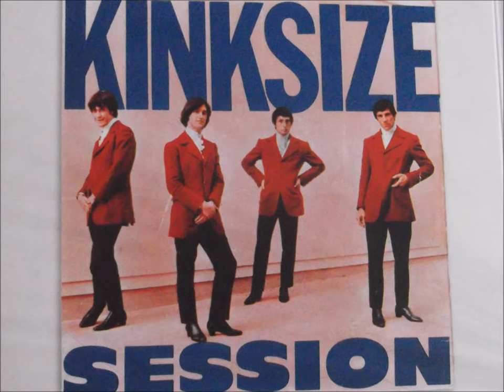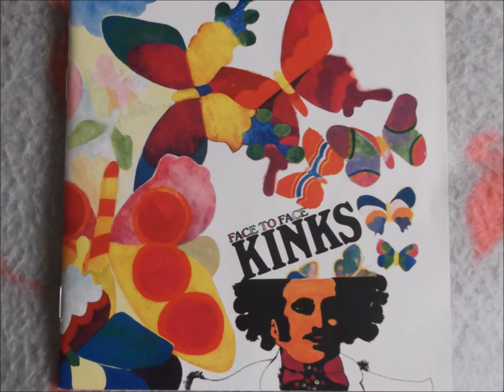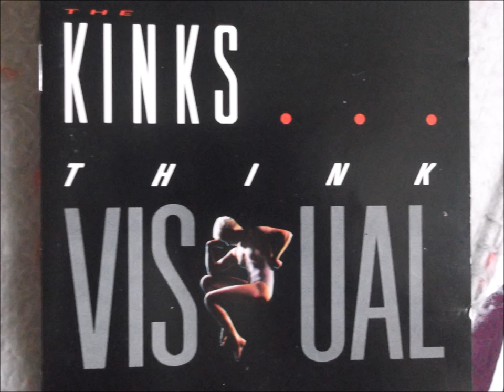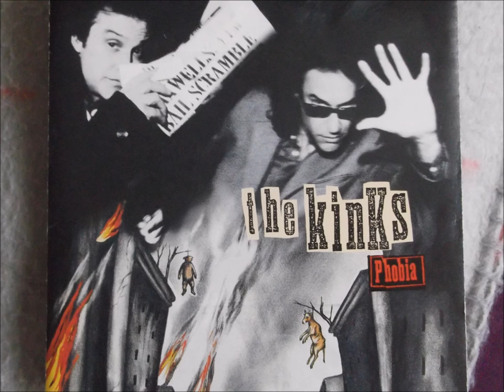the kinks "milk cow blues" 2016 re-worked / re-mastered sound.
kinks    "milk cow blues"      2016 refreshed remaster.